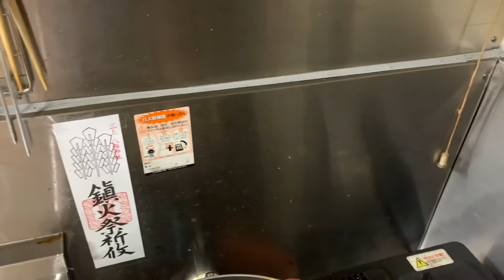今晩は今日一日お仕事ご苦労さんです♪💪